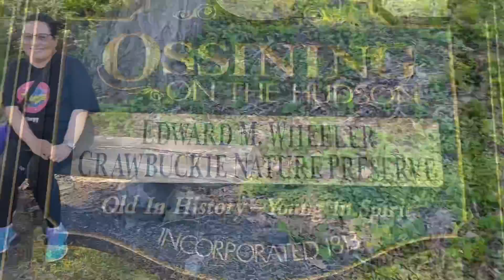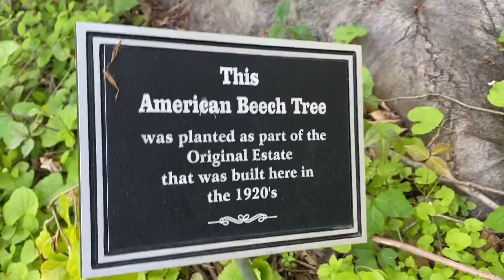Crawbuckie Nature Preserve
A hidden gem of a park in Ossining, NY